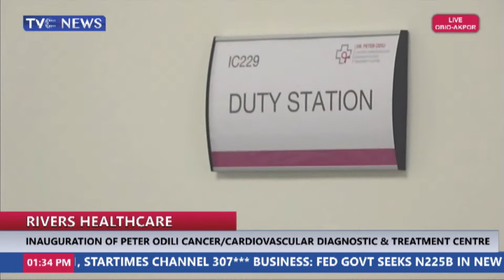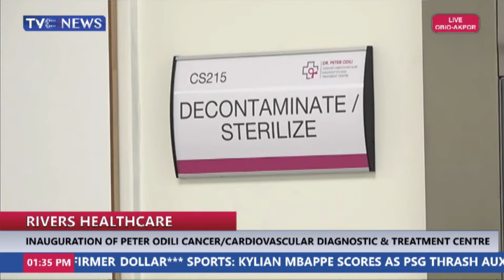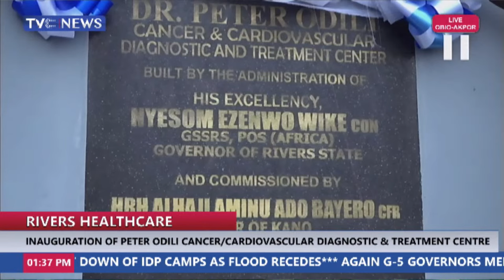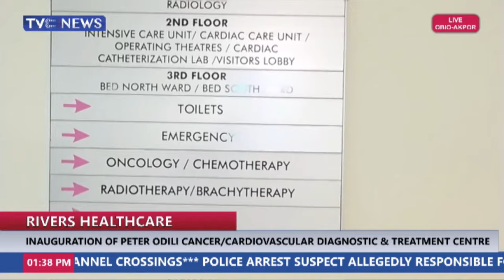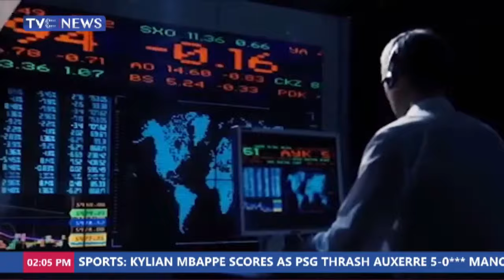Gov. Wike Inaugurates Peter Odili Cancer/Cardiovascular Diagnostic &Treatment Centre TVC NEWS LIVE